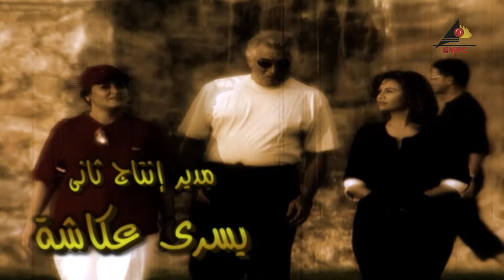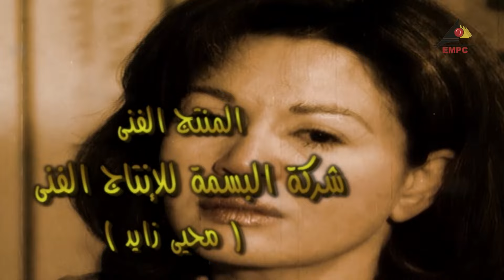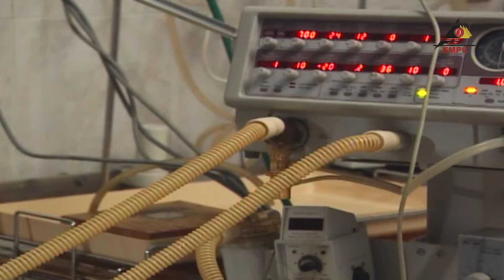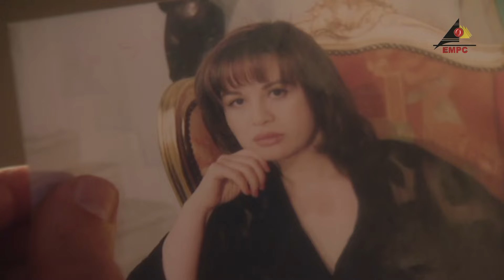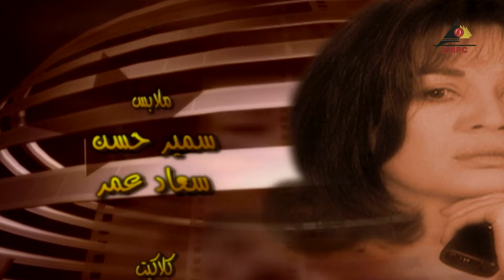مسلسل نجمة الجماهير الهام شاهين EPS 28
«نجمة الجماهير».. مسلسل اجتماعي ورومانسي مهم، ألقى الضوء على الوجه الآخر لحياة الممثلة المشهورة بعيداً عن البريق، كما تناول كواليس الفن والفنانين، وعلاقتهم ببعضهم بعضاً، وبالمخرجين والمنتجين والصحافة. دارت أحداث المسلسل الذي كتبه حسين أبو شبيكة وأخرجه علي عبدالخالق في أول تجربة تلفزيونية له، حول الممثلة «زينب سطوحي» التي اشتهرت باسم «زوزو رمزي»، والتي تعاني عدداً من المشكلات الخاصة، منها مشكلتها مع ابنتها التي تتصور أنها كانت السبب في موت والدها، وتحاول جاهدة أن تثبت لها براءتها على رغم معاملتها لها بجفاء وتحفظ، واكتشافها أنها مريضة بمرض خطير يهدد حياتها بعد تجربتها الأولى في الزواج الذي انتهى بالطلاق، نتيجة أنانية الزوج واستغلاله لها وابتزازه الدائم لها، كما تعيش حادثاً أكثر أهمية وهو الحب الذي ظهر في حياتها فجأة وغيّر مجرى حياتها، وبعدما كانت ترفض فكرة الزواج من أي شخص، أصبحت تتمنى الارتباط بهذا الرجل. وقامت ببطولته إلهام_شاهين ومحمود قابيل وسوسن بدر وزيزي البدراوي وأحمد بدير ونهال عنبر وعزت أبوعوف وميرنا المهندس و#سامي_العدل و#حنان_مطاوع